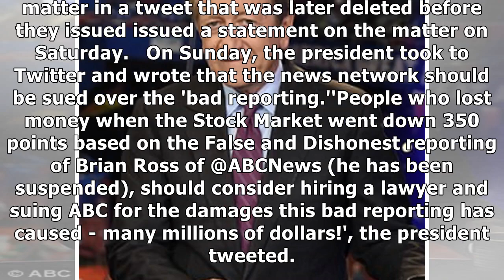Obama staffer says brian ross has 'history' of getting facts wrong